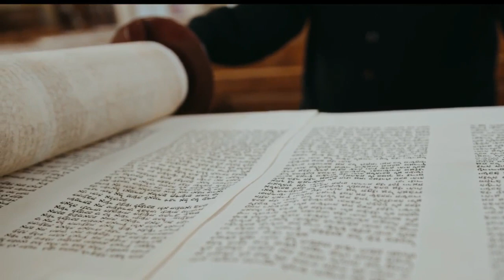💥 Descubre 63 mitos, mentiras terribles que la Biblia no dice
Descubre 63 ideas inventadas que NO SE ENCUENTRAN en la BIBLIA y que todo creyente debería DEJAR DE DECIR... La gente inventa mucho, por odio, ignorancia, doctrina, teología, etc. COSAS QUE NO ESTÁN EN LA BIBLIA.

Descubre 63 ideas inventadas que NO ESTÁN en la BIBLIA y que todo creyente debe DEJAR DE DECIR... La gente inventa mucho, por odio, por ignorancia, por doctrina, teología, etc. COSAS QUE NO ESTÁN EN LA BIBLIA. En este vídeo te traigo 63 cosas que no están en la Biblia. ¿Conoces estas 63 cosas que no están en la Biblia? ¿Alguna vez has escuchado a una persona vociferar afirmaciones ardientes en el nombre de Dios o recitar citas aterradoras que asegura que provienen directamente de las Escrituras? ¿Con qué frecuencia todos hemos sido culpables de tomarles la palabra a esas personas, simplemente porque continuaron sus diatribas con la frase demasiado común, "la Biblia nos dice..."? La verdad es que te sorprenderá la cantidad de "verdades bíblicas" que flotan por ahí que en realidad no están respaldadas por la Biblia en absoluto, incluidas las creencias populares sobre ángeles, versos, sexo, traduciones, etc.

Pon atención a este video donde, con un poco de humor, hacemos un llamado a estudiar más la biblia y vivir más de acuerdo a ella.